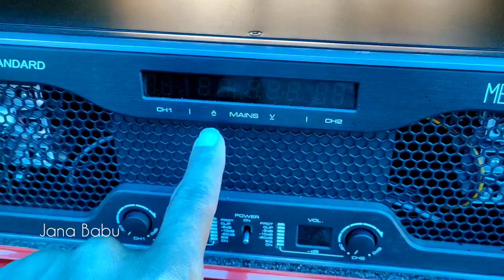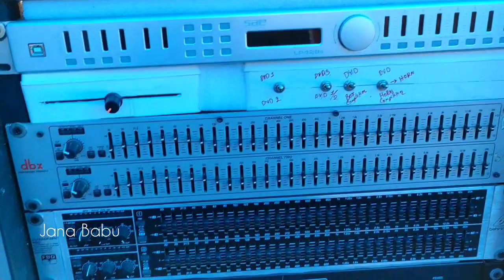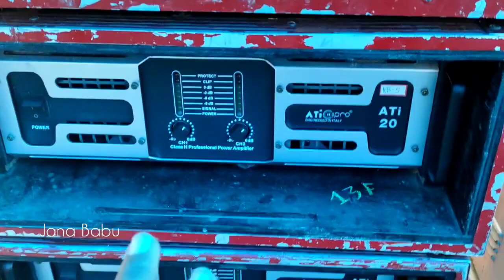এক কোটি টাকার মেশিন সেটাপ || KB Sound Mesin & Setup Review 🔥 Jana Babu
Hello Guys My Name Is -  Sushovan Jana